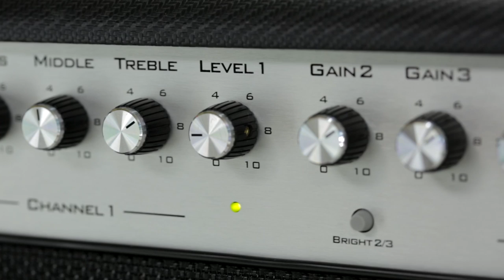SUHR CHERRY MODERN SATIN - FEATURING PT-100 SIGNATURE EDITION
Suhr presents Justin Shekoski of Saosin playing a looped rendition of "Seven Years" using the Cherry Modern Satin, Koji Comp, and PT-100 SE Amplifier.

Signal Path: Cherry Modern Satin - Koji Comp - Jack Rabbit - MXR Carbon Copy - BOSS RC-50 Loopstation - PT-100 SE Amp - Suhr 2x12 D PT Cabinet